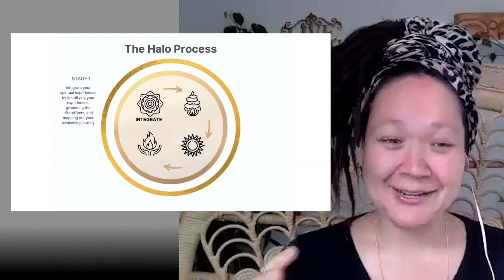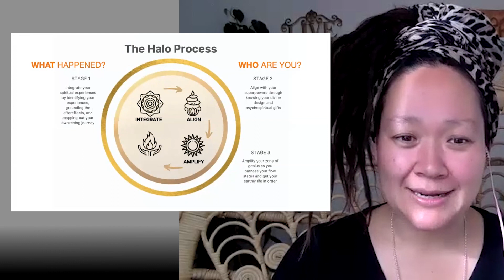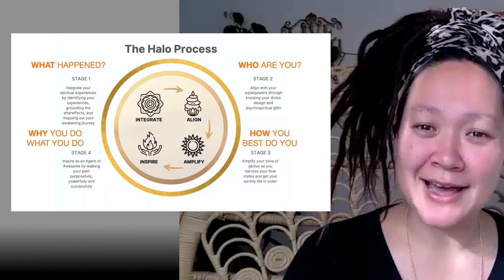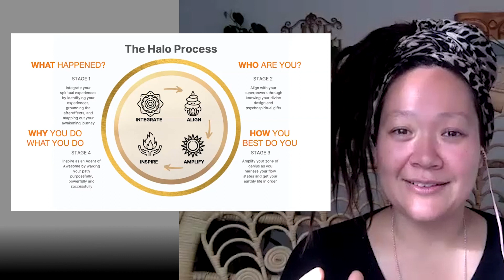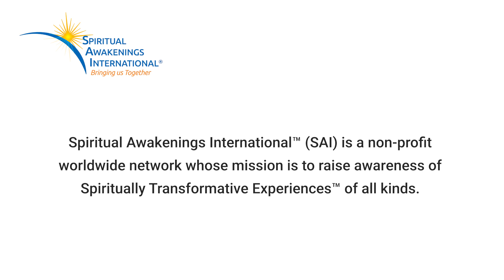Awakening in Intense Times - Using NDE/STE gifts to be Agents of Awesome, Dr. Nicole Gruel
Dr. Nicole Gruel PhD, from Australia, presents "Awakening in Intense Times," to Spiritual Awakenings International Conference 2022, Sunday, June 12, 2022, describing the after-effects gifts and challenges of Near-Death Experiences (NDEs) and other Spiritually Transformative Experiences (STEs), and using their positive energy to become "Agents of Awesome" to help uplift the planet.

Dr. Nicole Gruel describes how our world has changed irreversibly over the past 2 years. During these intense times, lives have been turned completely upside down. As values and paradigms get challenged in the global disarray, it’s created the perfect storm for spiritual awakenings to occur individually and collectively. But then what? What we do with our awakening has become a key invitation of our times—one that is significantly shaping our future as a human species. Will we spiritually mature and embrace the opportunity for co-creating a more wholesome planet? Will we potentiate the gifts of our awakening experiences? Will we rise to the occasion and be the change we truly desire to make this world an even more beautiful place…even a heaven on earth, as so many spiritual experiencers have tasted?

Dr. Nicole Gruel PhD is an Australia based author, speaker, mama, and specialist in spiritual health, who descends from a 450-year lineage of samurai. A Near-Death Experience as a teenager and numerous other Spiritually Transformative Experiences since have inspired her to cheerlead others through their extraordinary experiences towards life prosperity, joyful livelihood, and to become the Agents of Awesome they were meant to be. Nicole has a Doctorate in Integral and Transpersonal Psychology, has mentored coaches, is a certified counsellor and life coach, and has trained in various healing and energy psychology modalities. But most importantly, she's deeply passionate about co-creating a more beautiful world where each and every person shines their quirky light unabashedly bright.  Dr. Nicole Gruel serves on the Advisory Board of Spiritual Awakenings International.